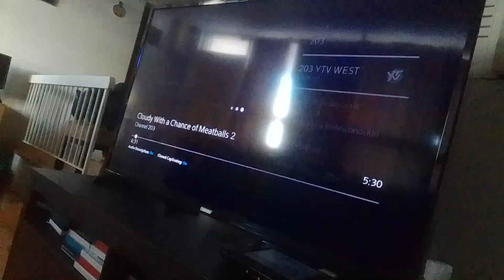3rd claw noir & craving bear vs thanos, ronin, lady caine harry/gil miraculous world paris tales of